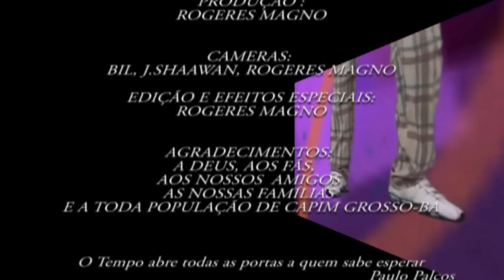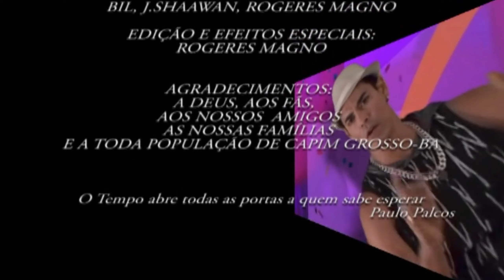Dança da Calcinha: Banda Djavú - Bônus (DVD clipes, 2010)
Assista ao clipe "Dança da Calcinha (BÔNUS)" da Banda Djavú incluída no DVD (2010).

Vocal: Geandson Rios
Álbum: Volume 2